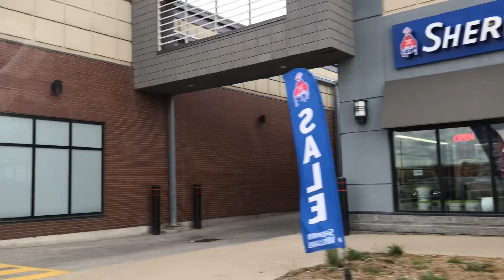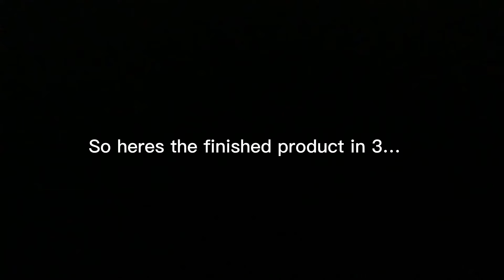Getting my fish!